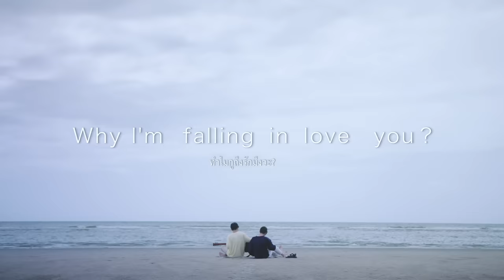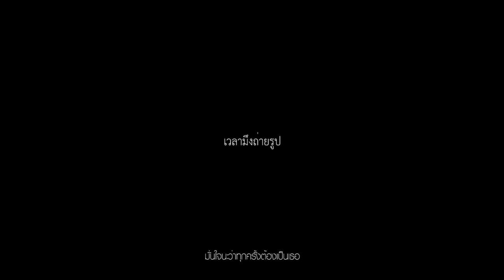คนนั้นต้องเป็นเธอ Ost.เพราะเรา(ยัง)คู่กัน Still 2gether - วิน เมธวิน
เพลง คนนั้นต้องเป็นเธอ (เพลงประกอบซีรีส์เพราะเรา(ยัง)คู่กัน Still 2gether)
นักร้อง วิน เมธวิน
เนื้อร้อง / ทำนอง : อัจฉริยา ดุลยไพบูลย์
เรียบเรียง : ชลทัศน์ ชาญศิริเจริญกุล
Executive Producer : อัจฉริยา ดุลยไพบูลย์
Producer : อัจฉริยา ดุลยไพบูลย์ , ชลทัศน์ ชาญศิริเจริญกุล
( Achariya Dulyapaiboon , Chonlatas Chansiri )
Guide / Background Vocals : อัจฉริยา ดุลยไพบูลย์
Vocal Director :  อัจฉริยา ดุลยไพบูลย์ / ชลทัศน์ ชาญศิริเจริญกุล , ครูกรีน
Digital Editor : ชลทัศน์ ชาญศิริเจริญกุล
Mix - Mastering : ระวี กังสนารักษ์ (Rawee Kangsanarak)

คนบางคน ได้เจอแค่ครั้งหนึ่ง
คำบางคำ ก็ดังในหัวใจ
คำนั้นบอก ว่าเขาใช่
อย่างที่ยังหาเหตุผลไม่ได้เลย

คนบางคน ไม่เหมือนฝันเท่าไหร่
แต่รู้ไหม ยังไงก็ต้องเธอ
เพียงแค่เธอ เท่านั้นเลย
ที่ฉันต้องการหยุด ตรงนี้

ต่อให้ย้อนวันเวลาสักกี่ครั้ง
มั่นใจนะว่าทุกครั้งต้องเป็นเธอ
คนที่ฉันจะได้พบ และรู้เลยเมื่อได้เจอ
ว่าเธอคือคนนั้นที่ฉันรอ
ไม่ต้องเหมือนคนที่มาจากในฝัน
แค่เป็นเธอที่เหมือนเธอแค่นั้นพอ
คนที่ยืนข้างๆฉัน และพร้อมเดินด้วยกันต่อ
ถ้าถามคนแบบไหนที่ดีพอ คนนั้นต้องเป็นเธอ

เพลงเพลงหนึ่ง อาจไม่เพราะเท่าไหร่
แต่คนหนึ่ง อยากให้เธอได้ฟัง
อาจไม่ได้บอก คำว่า รัก
แต่เธอคงรู้สึกได้อยู่ใช่ไหม

เพราะเรา(ยัง)คู่กัน Still 2gether [Official Trailer]

Subtitles
Spanish : @14torxe
Russian : @fsg_fair
Japanese : Kana
Korean : @bnw4bvcwmo
Vietnamese : "Za đìnk dũ chụ - chiến thần NASA" (blog on facebook)
Burmese : eithinn
Portuguese (Brazil) : Portal BrightWin
Chinese (Traditional) : tzdora0911  (Instagram)
Chinese (Taiwan) : @j.w.sub (Instagram), @jwsub123 (Twitter)